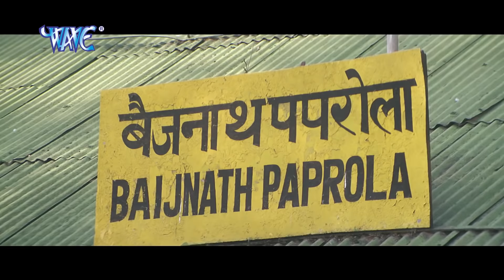दो प्यार करने वालो की दर्द भरी दास्ताँ का वीडियो - आंखों से आंसू आ जाएंगे - Reliya Re - New Sad Song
Album/Film :- Pyar Mohabbat Jindabad
Song :- Railiya Re Le Chal Sanwariya Ke Gaon
Singer :- Kalpana
Lyrics :- Vinay Bihari
Music Director - Vinay Bihari
Video Director - Vinay Bihari
VG - 8073

Bhojpuri Song, Bhojpuri Sad Song, bhojpurisadsong,hitbhojpurisong
newsadsong,topsadsong,wavemusicsadsong.wavemusisadsong,

 dardbhara gana
 sad song 2019
 sad video 2019
Latest Sad Geet 2019
Latest Sad Songs 2019
Bhojpuri Gaana 2019